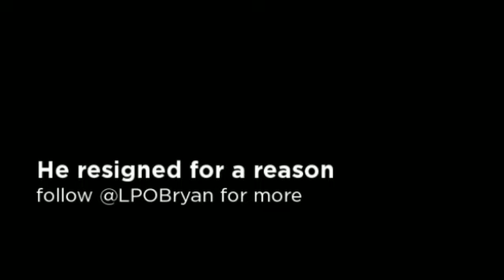He resigned for a reason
The puzzle has yet to be solved. Buy the 1st book in the series